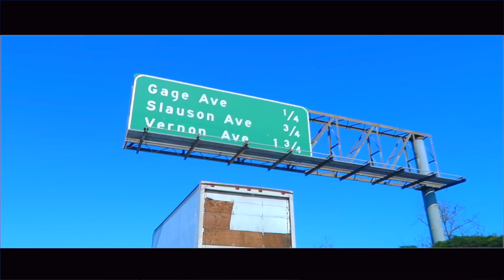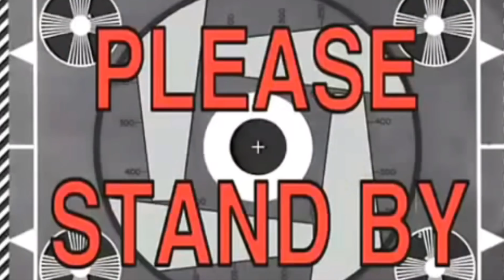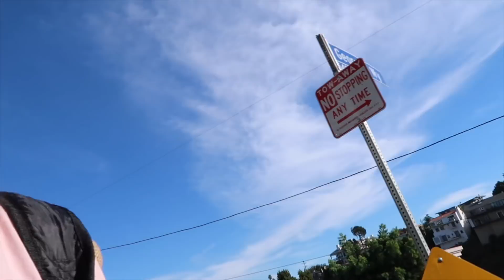CLOUT HOUSE IN REAL LIFE!! *MEETING ALISSA VIOLET*